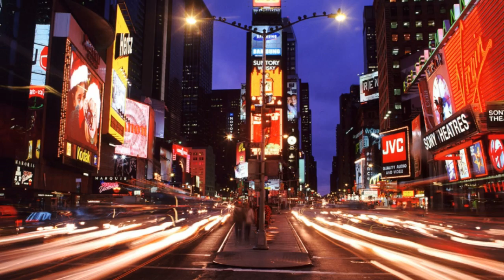Our Story - The Collective Story of Humanity Movie - Matthew LaCroix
Do you ever find yourself staring longingly into the night sky, aspiring for something greater in this life than simply working and pay bills? How did we become so lost and disconnected to the world and universe around us...Perhaps it’s time to rediscover who we really are and rise above the illusion to take back the reins of Our Story.

- “Home” by Rise Studios. Provided by Heroboard